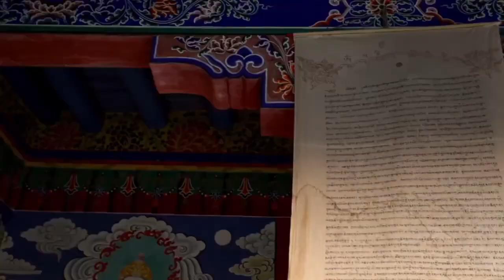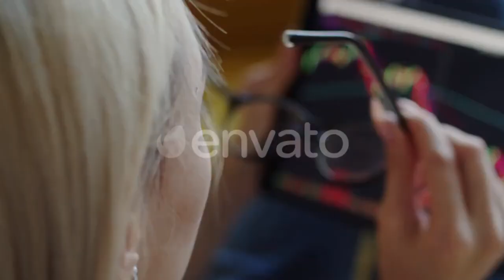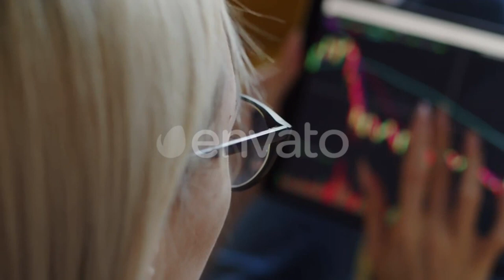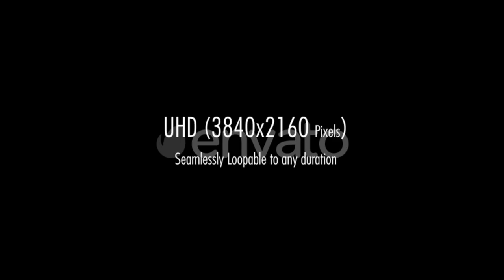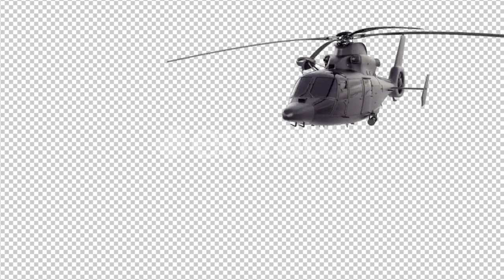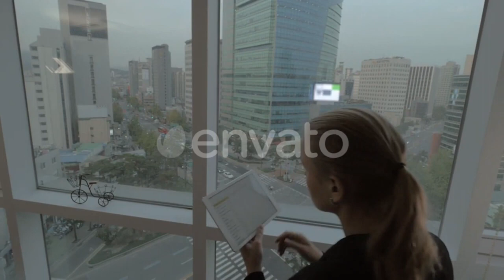Kuchh Bheege Alfaaz Full Movie Review | Geetanjali Thapa | Romance | New Movie | Cinema Review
"Kuchh Bheege Alfaaz" is a romantic drama that beautifully captures the essence of love in the digital age. The film, released in 2018, tells a touching story that resonates with anyone who has experienced the complexities of modern relationships. The "Kuchh Bheege Alfaaz Trailer" gives a glimpse into this world, where words exchanged over the phone or text messages carry deep emotions. The "Kuchh Bheege Alfaaz Teaser" also sets the tone, making viewers eager to explore the full narrative.

As you dive into the "Kuchh Bheege Alfaaz Full Movie," you'll find that it's more than just a typical romance. The movie intertwines the lives of its characters in a way that feels both intimate and relatable. The "Kuchh Bheege Alfaaz Movie" is a testament to the power of words and how they can bring people together even when they are miles apart. The film's storytelling is subtle yet impactful, making it a must-watch for those who appreciate nuanced cinema.

The music of "Kuchh Bheege Alfaaz" plays a significant role in enhancing the film's emotional depth. Songs like "Pehla Nasha Kuch Bheege Alfaaz" add a nostalgic touch, connecting the past and present through its melodious tunes. The "Songs of Kuch Bheege Alfaz" are carefully chosen to reflect the mood and themes of the movie, making them an integral part of the viewing experience. Whether you're listening to the "Kuchh Bheege Alfaaz MP3" or watching the film, the music leaves a lasting impression.

Critics and audiences alike have praised "Kuchh Bheege Alfaaz" for its refreshing take on love and relationships. The "Kuchh Bheege Alfaaz Movie Review" highlights the film's strong performances, particularly in how it portrays the characters' vulnerabilities and strengths. The "Kuchh Bheege Alfaaz Full Movie Review" often mentions the film's ability to evoke genuine emotions without resorting to clichés, making it stand out in the crowded genre of romantic dramas.

For those who haven't yet seen it, "Kuchh Bheege Alfaaz" is definitely worth the watch. Whether you catch it at a "Kuchh Bheege Alfaaz Screening" or download it to enjoy at home, the film offers a unique cinematic experience. The carefully crafted "Kuchh Bheege Alfaaz Scenes" and the overall atmosphere of the movie make it a memorable journey through the world of love, words, and connections that go beyond the screen.